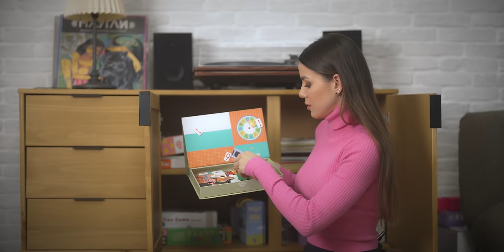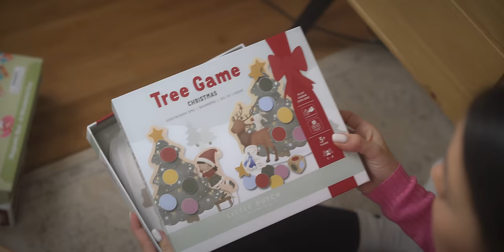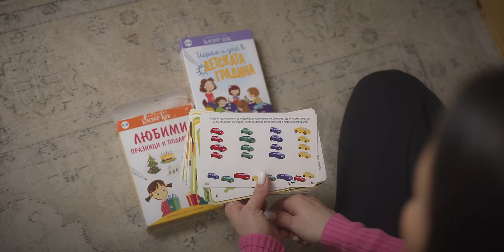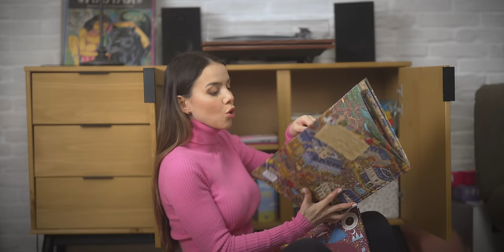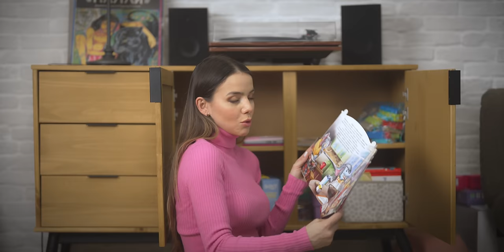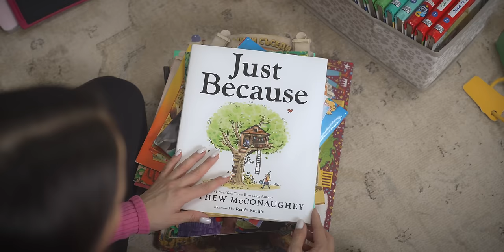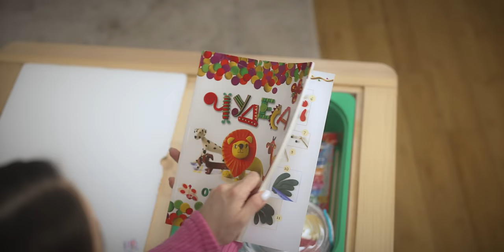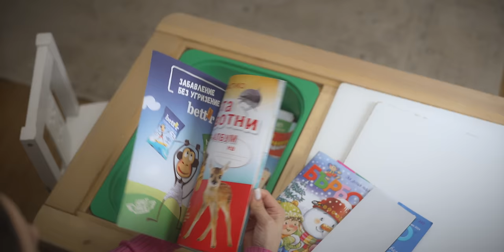С КАКВО СИ ИГРАЕ НАШЕТО ДЕТЕ? 👧🏼| ЗАБАВНИ И ОБУЧИТЕЛНИ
Здравейте,

В това видео искаме да ви покажем всички игри и забавляния, които Ама обича в последните години!

Надяваме се, че видеото ще ви бъде интересно!

Поздрави,
Теа и Наум

MP Ambassadors
Код за отстъпка:
"NAUMTEAMP"

Техниката, която ползваме за видеата:

Камери и обективи
•Sony A7IV
•Sony ZV-E1
•Sony 16-36mm F2.8 II
Монтажна машина
•MacBook Pro 16.2" М1 MAX
Монтажна програма
•DaVinci Resolve
Photo editing:
•Photoshop
•Lightroom